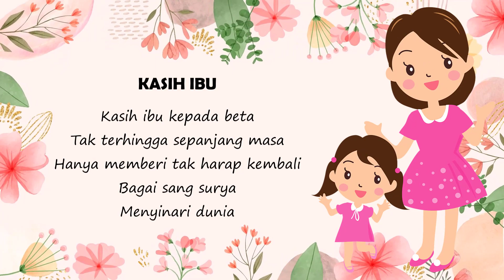LAGU KASIH IBU | VOCAL SHEMA - Ciptaan SM Muhtar | Kasih Ibu Kepada Beta | Selamat Hari Ibu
Halo teman-teman! Selamat Hari Ibu yaaaa...

Ini adalah lagu Kasih Ibu. Lagu ini ada di buku tematik 2, 4, dan 5 kelas 1 SD. Yuk kita nyanyi bareng!